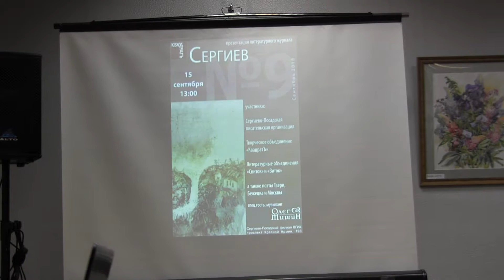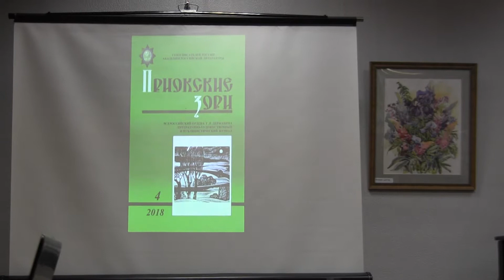Надежда Митрофанова в библиотеке Горловского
9 февраля 2019 г. Сергиев Посад, библиотека им. А. Горловского. Творческий вечер членов Литературного объединения "Свиток" Сергиево-Посадского района. Выступление авторов.